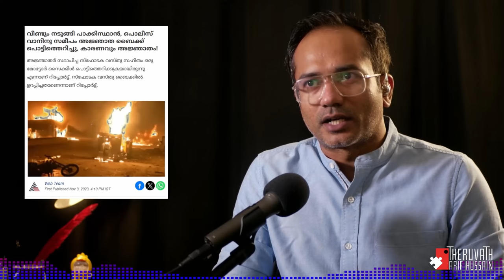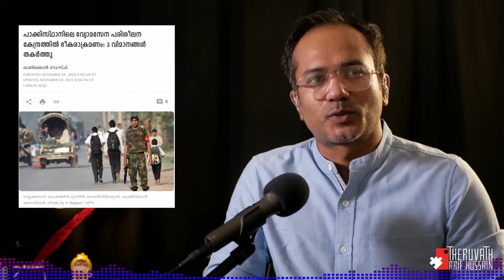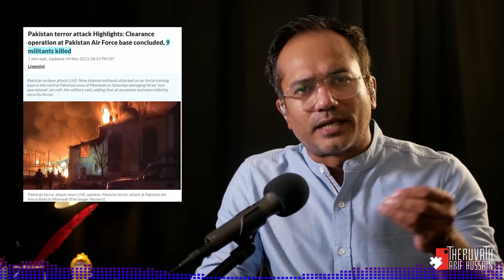മാർട്ടിന് അങ്ങ് പാകിസ്താനിലും ഉണ്ടെടാ പിടി...! | Arif Hussain Theruvath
കളമശേരി സ്ഫോടനതിന് പിന്നിൽ മാർട്ടിൻ ആണ് എന്നും, അതിൽ ഇസ്ലാമിന് ബന്ധം ഇല്ല എന്നും ഉള്ള വാർത്ത വന്നതോടെ ഇവിടെ കാണുന്ന കാഴ്ചയിൽ, ആഗോള തലത്തിൽ നിലനിൽക്കുന്ന ഇസ്ലാമിക തീവ്രവാദത്തിനെ കുറിച്ചും, കഴിഞ്ഞ കുറച്ച് വർഷങ്ങളായി നടന്നു വരുന്ന തീവ്രവാദ പ്രവർത്തനങ്ങളിൽ ഇസ്ലാമിക ഭീകരവാദികൾക്കായിരുന്നു വലിയ പെങ്കെന്നും ഉള്ള വസ്തുതകളെ ലഘൂകരിക്കാൻ ഉള്ള ശ്രമം ആണ് എങ്ങും നിറഞ്ഞുനിൽക്കുന്നത്.

അത് അനുവദിച്ചുകൂടാ. ഇസ്ലാമിക തീവ്രവാദം പ്രധാനപ്പെട്ട വിഷയം തന്നെ ആണ്... അതുകൊണ്ടുതന്നെ ഓരോ ഭീകര പ്രവർത്തനത്തിലും ഇസ്ലാമിക ഭീകരവാദികൾക്ക് പങ്കുണ്ടോ എന്ന അന്വേഷണം സ്വാഭാവികം ആണ്...

അതുന്നയിക്കുന്നവരെ മുഴുവൻ സംഘിച്ചാപ്പ അടിക്കാൻ തുനിയുന്നത് ശരിയല്ല...

എന്നാൽ, കൃത്യമായി ഉള്ള വിവരങ്ങൾ പുറത്തു വരുന്നതിനു മുന്നേ, സംശയം പ്രകടിപ്പിക്കുന്നു എന്ന വ്യാജേന അതിൽ സ്വയം തീർപ്പ്കല്പിച്ചുള്ള വിദ്വേഷ പ്രചാരണം അപലപിക്കേണ്ടതും ആണ്. അത് ചെയ്തവർ സമൂഹത്തിനു വലിയ ദോഷം ആണ് വരുത്തിവച്ചത്...

പാകിസ്ഥാനിൽ ഒടുവിൽ നടന്ന സ്ഫോടനങ്ങളുടെ പശ്ചാത്തലത്തിൽ ഒരു അവലോകനം...

മുന്നോട്ടുള്ള യാത്രയിൽ നിങ്ങളുടെ പങ്കാളിത്തം ആഗ്രഹിക്കുന്നു...